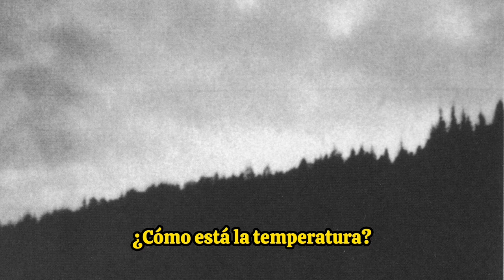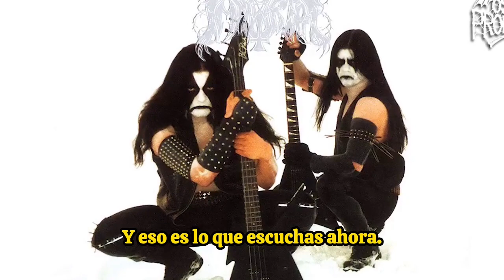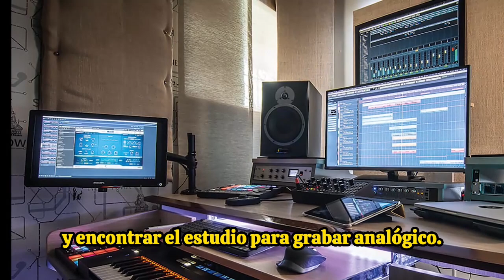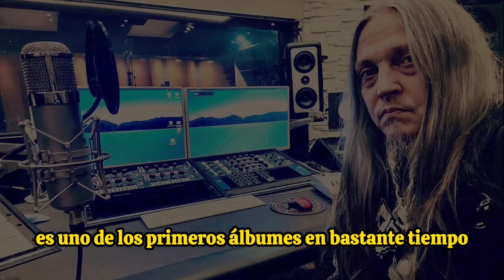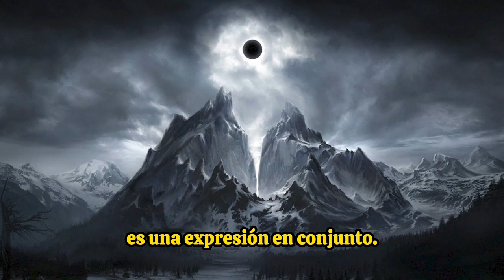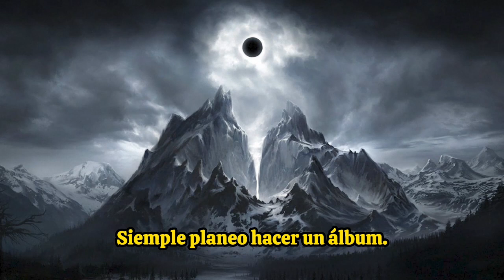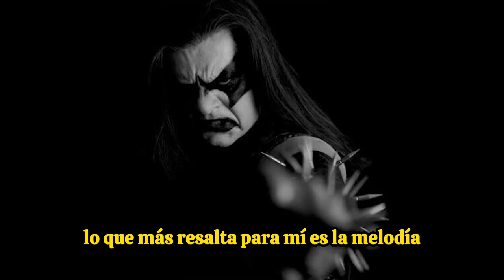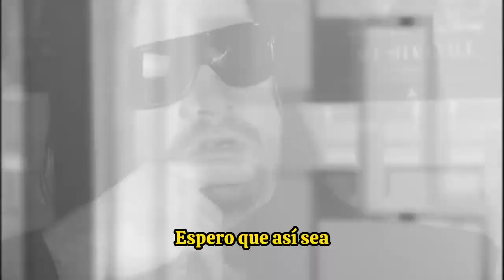🤯DEMONAZ se SINCERA en esta ENTREVISTA con IMMORTAL🎙️ | Giras, "War Against All", Abbath y más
Charlamos con el legendario DEMONAZ de IMMORTAL sobre el nuevo álbum de la banda "War Against All".